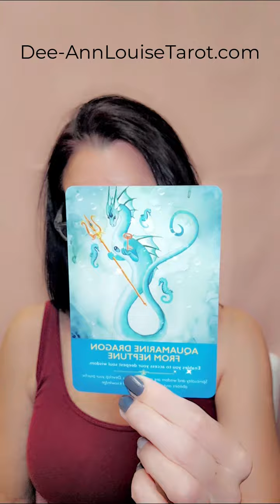Aquamarine Dragon from Neptune || Dragon Series || Dee-AnnLouiseTarot.com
💫 Hello, Beautiful! 💫
Whenever I have to do something that feels difficult or unknown, I call on a number of energies to assist me. One of those energies is the dragons. They have helped, guided, protected me and breathed their breath of fire to clear away dark, heavy, evil, thick, dense, satanic, demonic energy and prepare a path for my angels to do their work. And then finally I wrap everything in golden white Christ light with the help of the unicorns.
The Fairies are exceptionally helpful, too. I love them all.
In speaking with a number of people as of late, I have noted that the dragons were not a part of their 4th, 5th, 7th, or 9th Dimensional Divine Team.
I am here, bringing awareness to my beautiful Dragons and all the good they do.
I invite you to join me through this journey of meeting and embracing each beautiful energy of each dragon along the way.
Blessings for your journey!

✨️ Deck: Dragon Oracle Cards
🐲 Dragon: Aquamarine Dragon from Neptune
✍️🏻 Creator: Diana Cooper

📦 Have something you wish to send me?

Dee-Ann Louise
RPO Northside
Port Coquitlam, BC
V3B 0J7
Canada